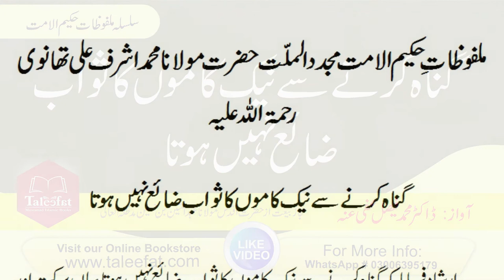Gunah karny se naik kam zaya ni hoty (Malfoozat E Hakeem Ul Ummat RA)